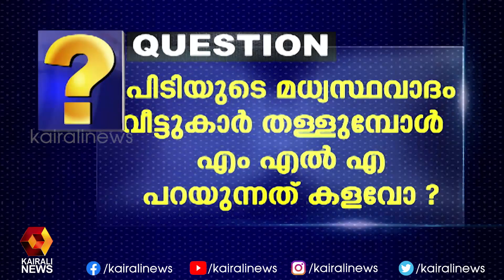P T തോമസ് ഇടപാടിൽ മധ്യസ്ഥനോ പങ്കാളിയോ ? | News N Views | Sarath Chandran | Kairali News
P T തോമസ് ഇടപാടിൽ മധ്യസ്ഥനോ പങ്കാളിയോ ? | Kairali News
Kairali TV